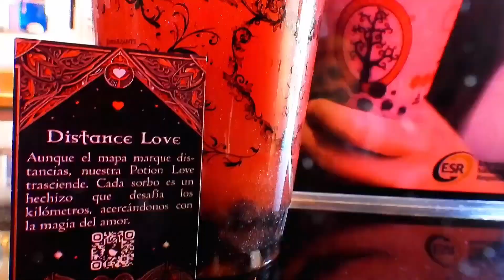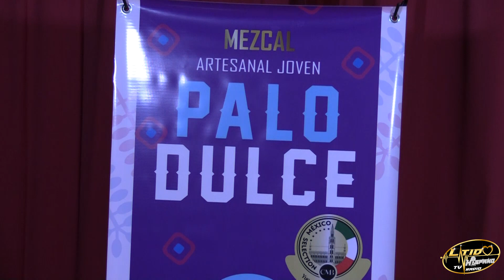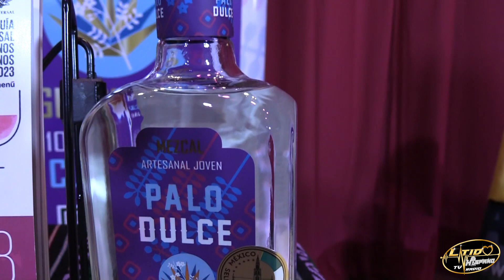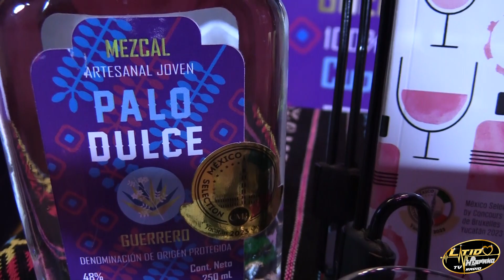Mezcal Palo Dulce: No te pierdas su historia